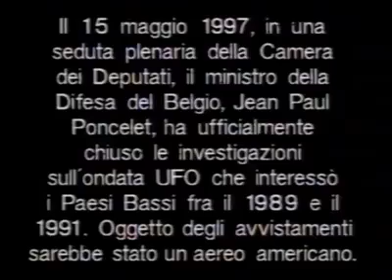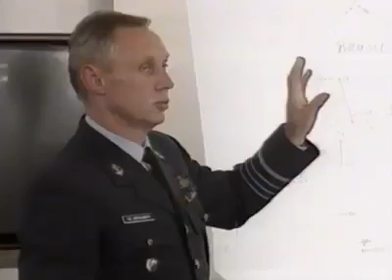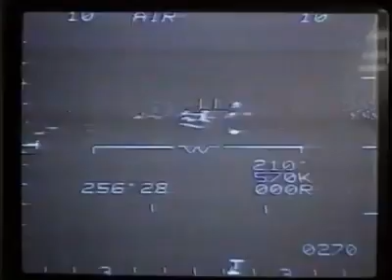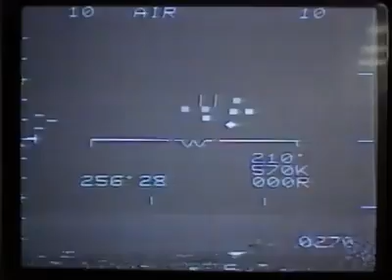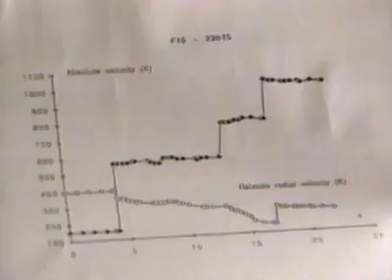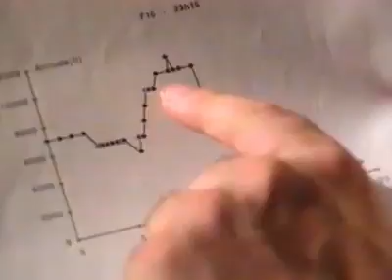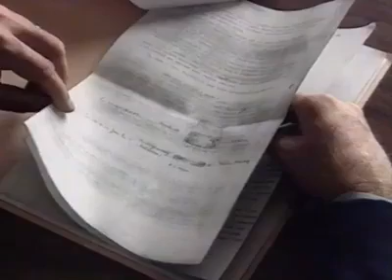UFO- Avvistamenti in Belgio 1989 - 1991